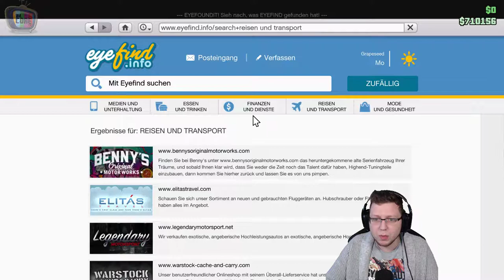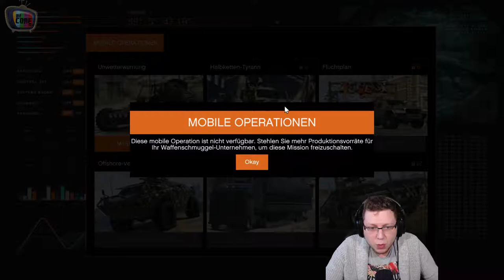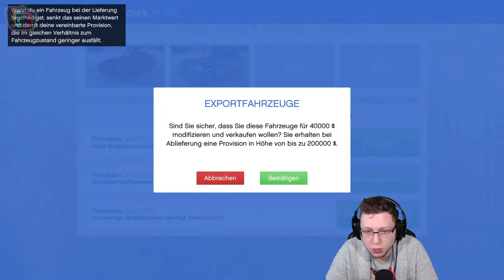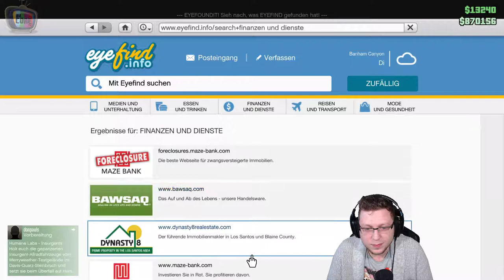Cargobobs und Flugzeuge sind Geschichte - GTA V Online #035